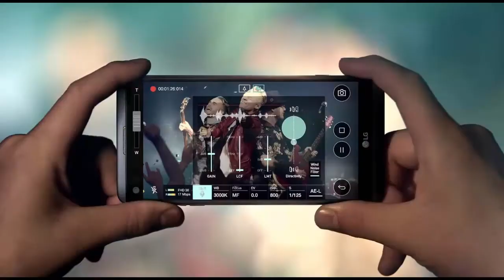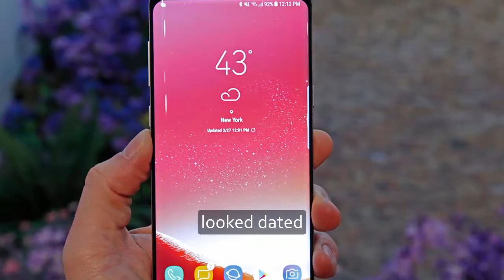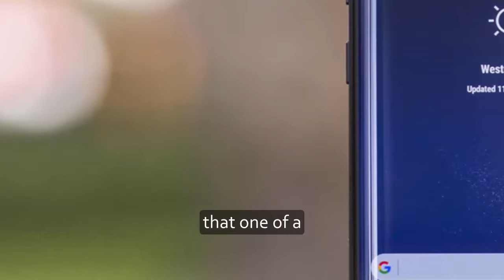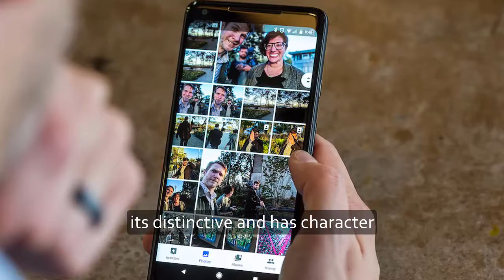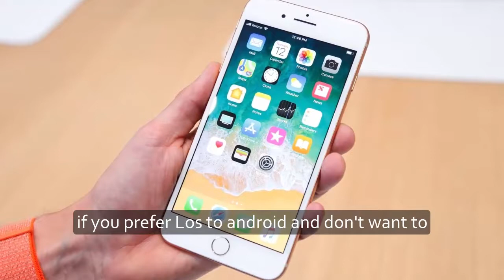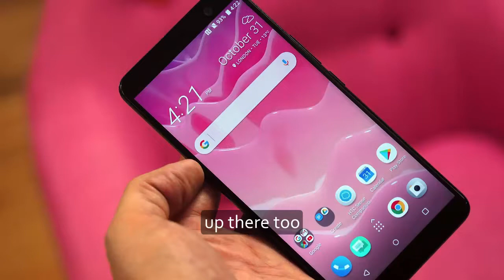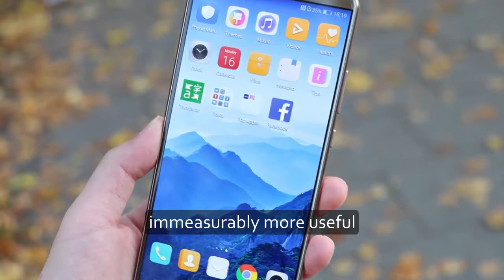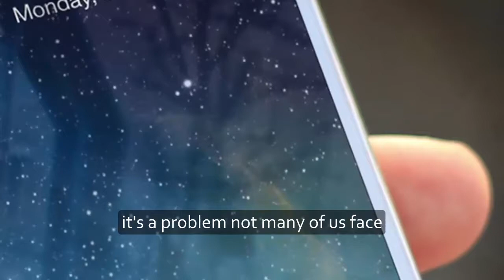Top Best Smartphones For 2018 -- My Pick of the Very Best Phones For You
Best smartphones for 2018 My pick of the very best phones for you

Here you can see the best smartphonses for 2018

IPHONE X

Is the iPhone X the best phone this year? Yes. But only by a whisker. The Samsung Galaxy S8 is so close (especially if you prefer
 Android), while Apple’s own iPhone 8 Plus gives you so much of the iPhone X technology without the extra cost. In the end though,
it's the ultra-desirability of the iPhone X that wins it.

The first thing that strikes you about the design is, obviously, the 5.8-inch AMOLED screen.  It's certainly true that the edge-to-edge
 screen looks absolutely stunning, both from a design perspective and from a technology viewpoint.

Of course, there's also the top 'notch'. This does intrude on the screen slightly, especially when you want to be fully immersed in
something, but call me crazy – I kind of like it. It gives the phone a visual identity.

The Samsung Galaxy S8 is the best Android smartphone in the world right now, boasting the brilliant Infinity Edge display which
occupies 84-percent of the body and cutting-edge guts. Yep, this futuristic smartphone is a looker, and instantly made its competitors
 look dated. It's the next step in smartphone design.

The S8 is the complete package, as well as the amazing display and industry-leading specs, this handset also has decent battery life,
an excellent camera and amazing performance. With all of that combined, you get not only the best-looking smartphone, but one of the
top performing smartphones in the universe. Yes, the universe!

We can't tell you how close it is between the Google Pixel 2 XL, iPhone X and S8 for the title of 'best smartphone in the world.' All
three are great, but the sleek design, and amazing screen puts the iPhone and Samsung in the lead, just. The Google Pixel 2 XL is
still an amazing smartphone - especially if you prioritise camera quality and want software straight from Google.

Whether it's the excellent camera, the metal-and-glass chassis, the oodles of power involved or just the fact that the software and
 virtual assistant work in perfect harmony with the hardware, Google's got a lot right here and this is a brilliant phone.

2017 was when Google came into its stride with the Pixel sequels. Google now has clear vision for its flagship smartphones. The design
 is distinctive and has character, and the Pixel 2 XL's edge-to-edge screen makes it the one to go for.

ONEPLUS 5T

Looking to upset dominance by the big brands is OnePlus, who took the mobile world by storm in 2014 with one goal, to be the flagship
 killer. We think it's latest smartphone, the OnePlus 5T, has finally achieved that goal.

The OnePlus 5T gives you the latest smartphone trends, including an impressive 6-inch edge-to-edge display and dual camera set up with
portrait mode. These new features are backed up by crazy powerful specs, a lightning fast fingerprint sensor, and a genuinely premium
design.

Perhaps what's most impressive is that you'll get all of that for less than £500.

Here we have the iPhone 8 Plus - probably one of the most anticipated smartphones of the year. Some feel its sheer size does make it
 tricky to hold, but there's no denying Apple's beautiful 5.5-incher is a winner. If you prefer iOS to Android and don't want to
splash out on the iPhone X, this should be your first choice.

Apple has chosen to stick with a similar design to the iPhone 7, swapping the out the all-metal case for a glass back and making it
heavier (more premium feeling). There is a glorious new Gold colourway available, and to top it off, the glass casing allows Apple to
 add wireless charging. The recent S8 design does make the iPhone 8 feel slightly dated now, however.

HTC U11+

The HTC U11+ is the most impressive smartphone HTC has made in many years. Taking the best bits from the U11 and combining it with a
 sexy edge-to-edge display, with a bit of extra innovation thrown in for good measure.

It's again shown the rest of the competition how to make a premium smartphone, and its camera, battery life and performance is right
up there too. HTC has really worked on the criticisms of the previous generation devices, and created their best ever flagship
 smartphone.

The Huawei Mate 10 Pro is the latest flagship from the Chinese smartphone giant, and we really, really like it. It's the ideal